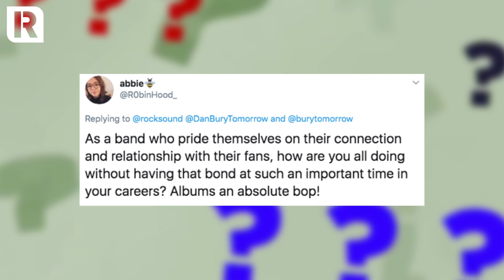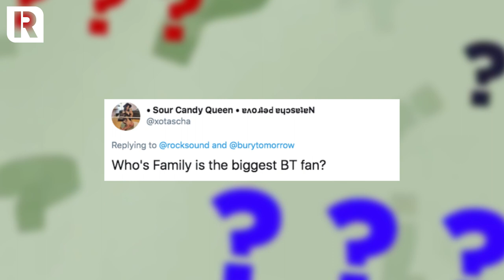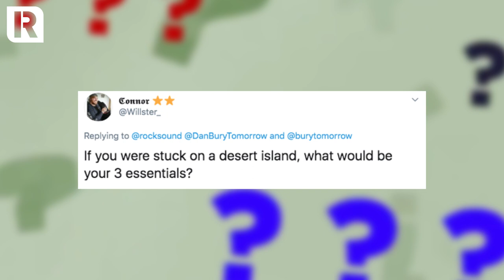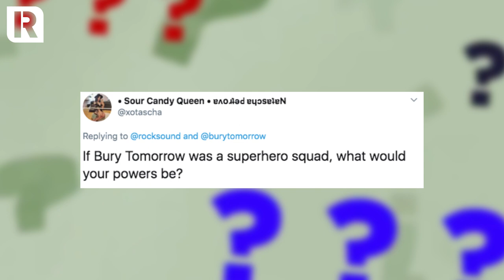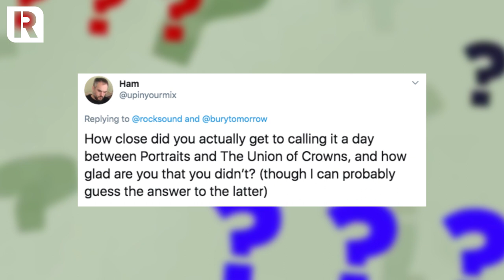Bury Tomorrow Answer Fan Interview Questions - Qs From The Queue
Normally, for our Qs From The Queue videos, we get questions from people waiting outside a show and put them straight to the band. But, as shows aren't happening at the moment, we've moved the concept online as Bury Tomorrow answer fan questions sent to us on Twitter. From releasing new album 'Cannibal' in lockdown to their desert island essentials and superhero powers, the lads from BT tell all as they face their Qs From The (Virtual Queue).